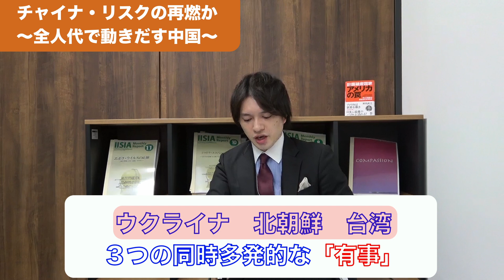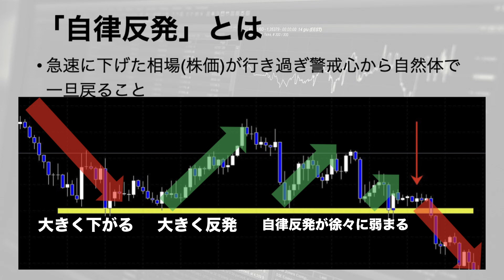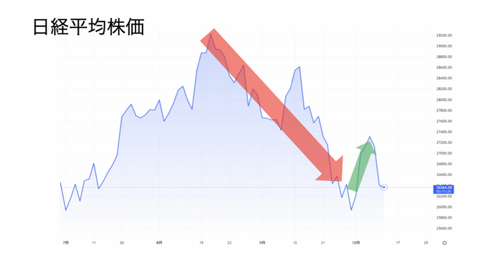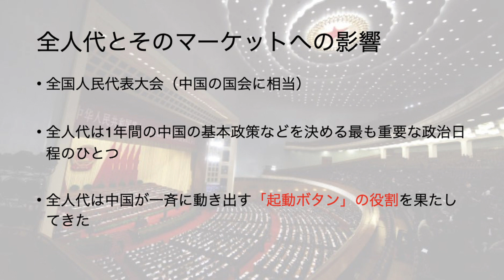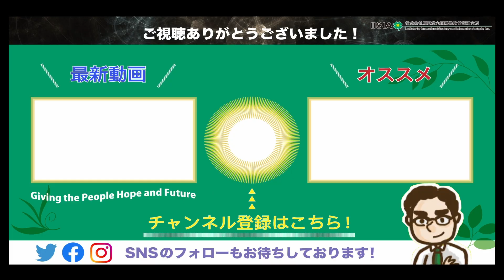チャイナ・リスクの再燃か～全人代で動きだす中国～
今回の動画内で全人代とお伝えしている箇所がございますが、
こちらは中国共産党大会の間違いでした。

アンケートのご協力の程何卒宜しくお願い申し上げます。

弊研究所リサーチャーが、皆様のご質問や関心事項について独自の分析ラインで語る『原田武夫国際戦略情報研究所マーケット・ウォッチ』。
本日は、リサーチャー原田が担当いたします。

【トピック】
・直近のマーケット
・チャイナ・リスクとは
・全人代とそのマーケットへの影響
・分析ラインとの関係

★皆様のご質問やご感想をお気軽にコメントしてください！

この動画をいいね！と思っていただけましたら【高評価】をお願いいたします！

■会員制サーヴィス「原田武夫ゲマインシャフト」にご入会ください！
■ホワイトペーパーのダウンロードはこちらから
■コロナ後の人生　～気づきに満ちた世界と私～